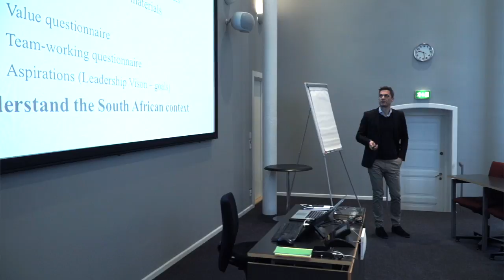Lene Damsbo Brix, Direktør Lendager Arkitekter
Bæredygtighed og cirkulær økonomi som vækstdriver:

I Lendager Group har de lagt den gængse forretningsmodel i det byggede miljø på hylden og skabt en ny forretningsmodel med udgangspunkt i cirkulær økonomi, hvor miljø og vækst er hinandens forudsætninger.

Hør Lene Damsbo Brix fortælle om bureauet, og om hvordan Henley MBA'en kommer hende til gavn i det daglige arbejde.